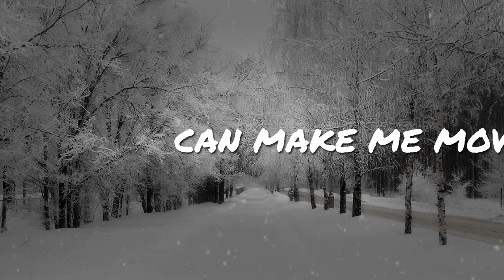Culture Code - Make Me Move (ft. Karra) [Tobu Remix] // NCS Lyrics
Original Song Title: Make Me Move (Lyrics Video) [Tobu Remix]
Original Song by: Culture Code feat.  Karra

*** CREDIT ***

***  Lyrics Culture Code - Make Me Move (feat.  Karra) [Tobu Remix] ***

[Verse 1]
Open up
Feel the waves cut through me
Hypnotized

[Pre-Chorus]
Hold tight, hold tight
Chemicals collide
Hold tight

Dripping lights
Dripping lights
Paint the skies
Only you

[Chorus]
Can make me move

Cou, you, can make me move

[Verse 2]
So alive
Make it last forever
Stopping time

[Pre-Chorus]
Chemicals collide
Hold tight

Dripping lights
Dripping lights
Paint the skies
Only you

[Chorus]
Can make

• We are trying to help the artist sell their digital songs or albums.

• If you are the original artist and you don't want your music on my channel, please contact me via my channel's email or Youtube private message and I will remove your content as fast as I can.